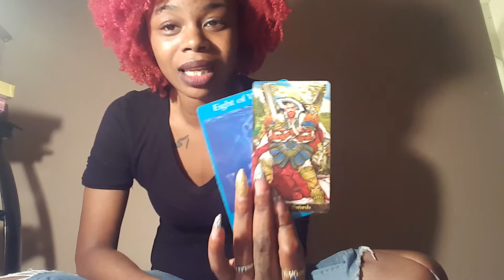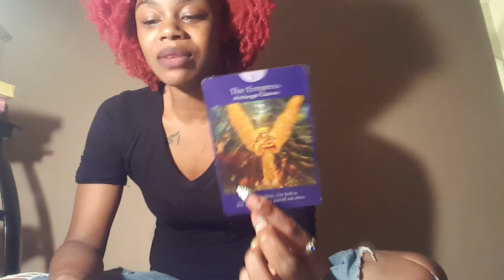Virgo Weekly Reading October 22-29